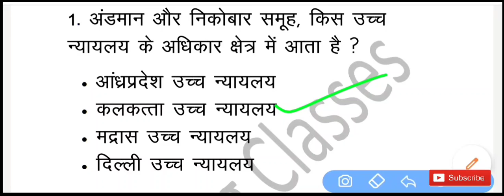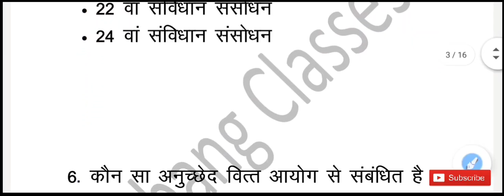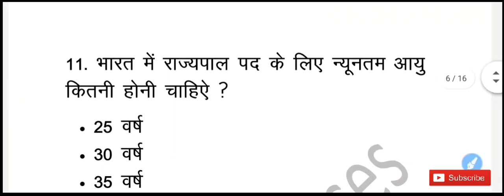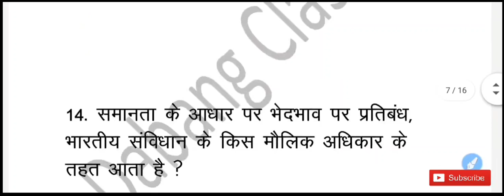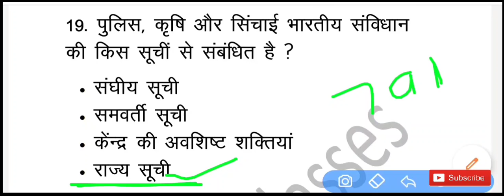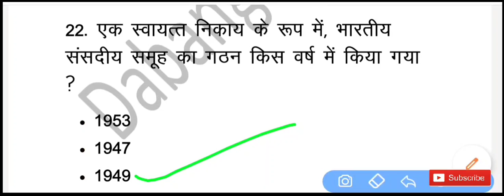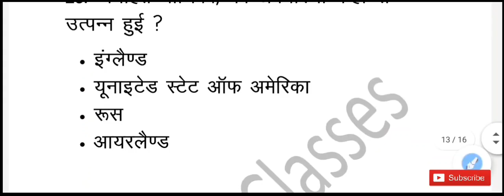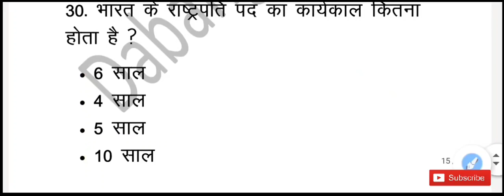भारतीय संविधान | samvidhan mcq | samvidhan imp question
भारतीय संविधान
samvidhan question
samvidhan important question samvidhan top 50 question
gs

polity questions for Railway
polity science
most important polity mcqs
indian polity and indian constitution
indian polity mcqs
polity gk
100 indian polity gk

संविधान के महत्वपूर्ण 1000 प्रश्न
1000 Gk
Polity Gk
Polity Gk Question
1000 Polity Question
1000 Gk Questions in Hindi
Gk in hindi, Polity
Polity Study IQ
पोलिटी Gk
Polity Questions
संविधान
भारतीय संविधान gk
Lucent Gk
Lucent Gk in Hindi
Top Polity Questions
Top 1000 Gk in Hindi
1000 प्रश्न
dabang classes Polity
indian constitution gk
gk, 1000
SSC GK
mp police
mp police samvidhan
mp police samvidhan question
mp police samvidhan important question